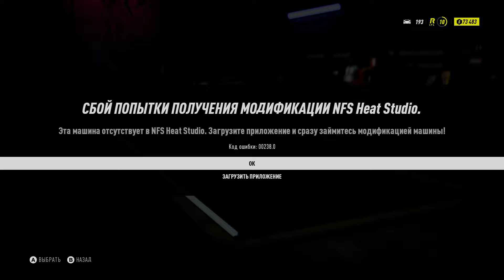Need for Speed Heat Gameplay passing game Part 5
EXPRESS MY GRATITUDE TO THE STREAMER

Thank you all for your contribution to the development of the channel!!!

thematics : RUSSIANFIRSTGAMING,gaming,game,games,gameplay,let's play,video games,live,racing,xbox,full game,need for speed heat gameplay,need for speed,nfs heat,need for speed heat,nfs,Heat,tg,ghost,fortnite live stream,Need for Speed Heat Gameplay passing game Part,Need for Speed Heat Gameplay passing game,Need for Speed Heat Gameplay passing,Part,Gameplay passing game Part,Need for Speed Heat Gameplay passing game Part 5,Heat Gameplay passing game Part 5,passing game Part 5